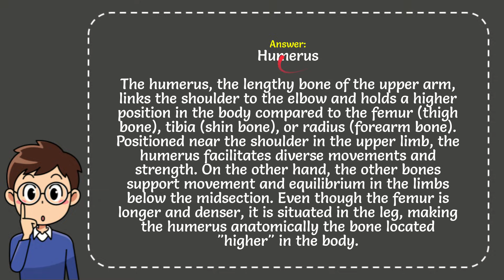When standing upright, which of these bones is positioned higher on the body? Explain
The humerus, the lengthy bone of the upper arm, links the shoulder to the elbow and holds a higher position in the body compared to the femur (thigh bone), tibia (shin bone), or radius (forearm bone). Positioned near the shoulder in the upper limb, the humerus facilitates diverse movements and strength. On the other hand, the other bones support movement and equilibrium in the limbs below the midsection. Even though the femur is longer and denser, it is situated in the leg, making the humerus anatomically the bone located "higher" in the body.